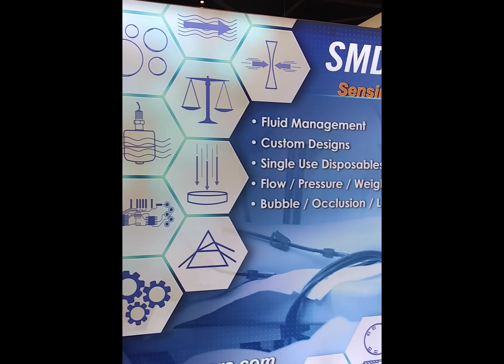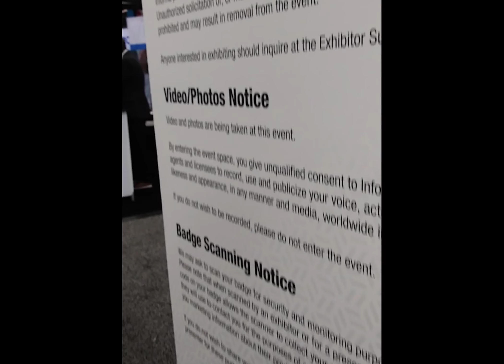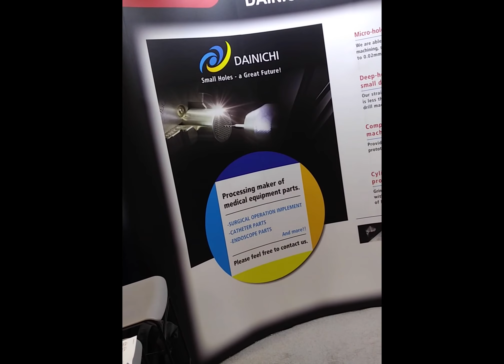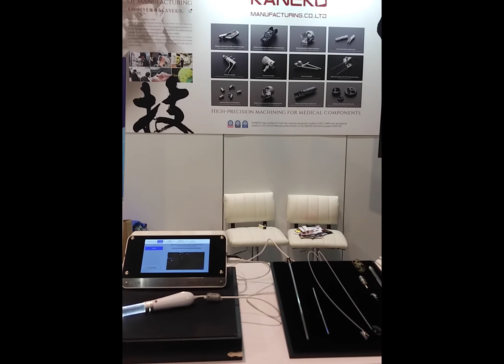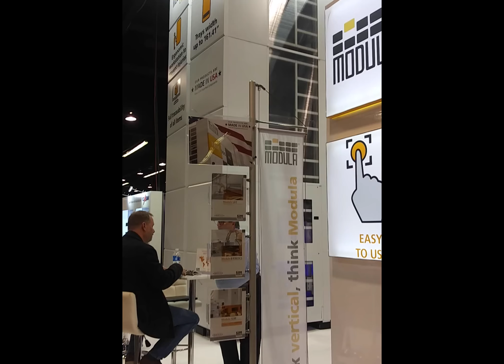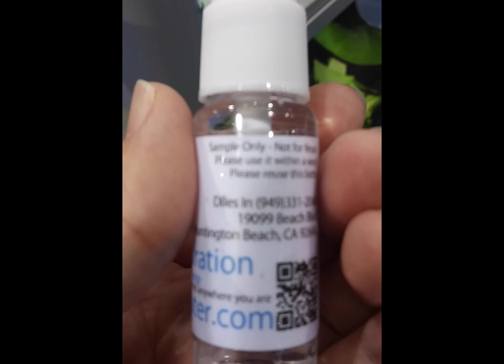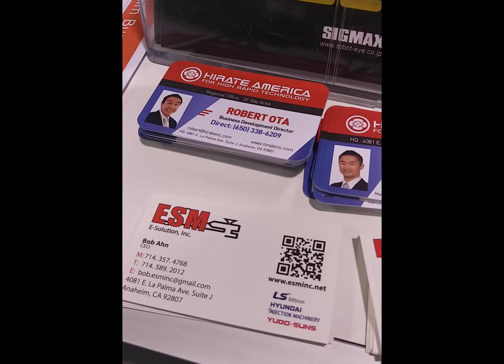Medical Design & Manufacturing (MD&M) West 2020 - World's Largest Medical Design and manufacturing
MD&M 2020 Feb 11-13
We visited MD&M to see new medical devices and other different designs. This event was mainly held for engineers so the crowd was very business like. We have given our Hydrogen Rich Mineral Water as facial moisturizers and here is some clip of while we are here at MD&M. There were lots of interesting packaging and small precision medial equipment.

If you like to visit our office and check our machine out, please visit 19099 Beach Blvd, Huntington Beach, CA 92648